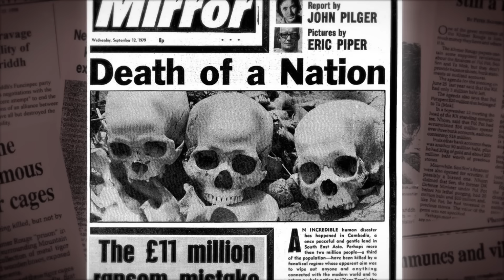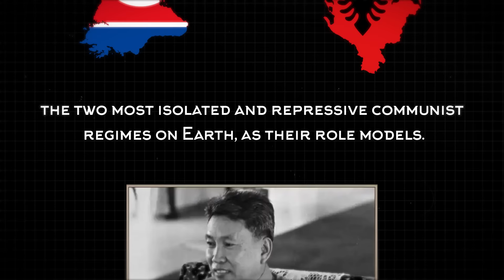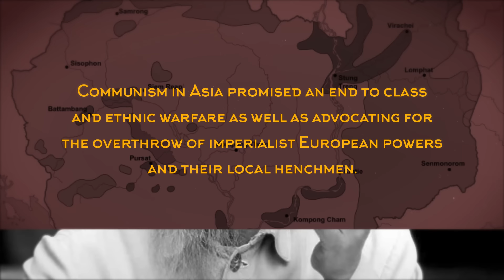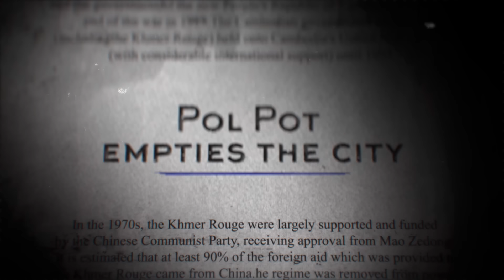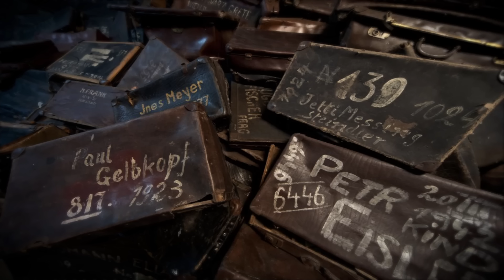The Stomach-Churning Events Of The Killing Fields Of Cambodia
Sadly, not many people outside Southeast Asia remember the tragedy of the “Killing Fields” of Cambodia, but in the late 1970s and 1980s, when the evil nature of the regime in that country from 1975-79 was publicized in Europe and the United States, the absolutely horrific acts of the Khmer Rouge (“kah-mair ruuj”) regime became front page news, an Oscar-winning movie and a quite popular punk rock anthem, “Holiday in Cambodia,” by the Dead Kennedy's in 1980.

In 1996, an Oscar-winning actor was killed in an attempted robbery outside his Los Angeles home. A tragic thing to happen to anyone, but making this senseless act even more tragic was the fact that the victim was Dr. Haing S. Ngor. Ngor had come to the United States and made a successful life for himself as an actor, portraying another victim and survivor of the regime, Dith Pran, and winning the Best Supporting Actor Oscar for his role in the movie “The Killing Fields.”

Dr. Ngor had been an obstetrician in Phnom Penh, the capital of Cambodia, when the communist Khmer Rouge took over the country in 1975. “Khmer Rouge” means “Red Khmer.” Rouge is French for “red”, the color of communism, and the French had ruled Cambodia for ninety years until 1953. “Khmer” is the Cambodian word for the dominant ethnic group in the country.

The Khmer Rouge were on the extreme left of the political spectrum. The very extreme left – by the time they took power in Cambodia, Chinese Chairman Mao Zedong's China was coming out of a radical period itself – the “Great Proletarian Cultural Revolution”, and Mao himself would be dead within a year, beginning a shift in Chinese politics. You can find out more about this strange and amazing time in “A Day in History's” “The Most Bizarre Events in Chinese History” on our channel, but suffice it to say that the ideology of the Khmer Rouge made Mao look like a man living in the past.

Though the Khmer Rouge looked to Mao and China for both guidance and financial support, the leaders of the movement, most notably it's #1 and #2 men, Pol Pot and Nuon Chea, known also as “Brother #1” and “Brother #2”, saw North Korea and Albania, the two most isolated and repressive communist regimes on Earth, as their role models. All three nations believed in “autarky” - complete self-sufficiency, though the smallest of the three, Albania, was the only one to come close to its goal.

During the time of French control of the country, many Cambodians rebelled. Some carried out a small-scale and largely unsuccessful guerrilla war. Many people supported the Cambodian royal family, even though they were a puppet of the French military government. However, the heir to the throne, Prince Norodom Sihanouk (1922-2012), known within Cambodia by his traditional title of “Samdech Euv,” or “King Father,” became head of state in 1960 and again when crowned king in 1993, eventually led the country to independence in post-WWII talks with France.